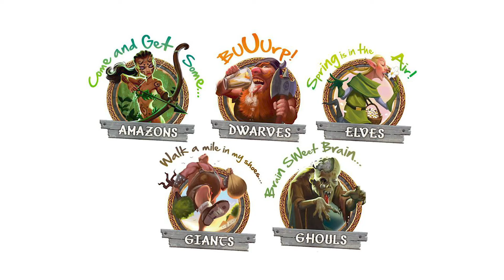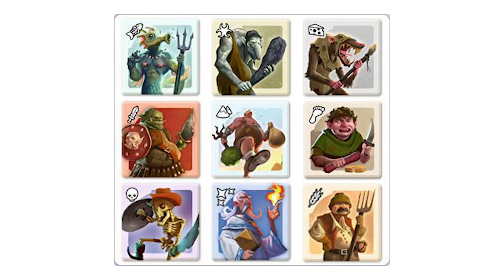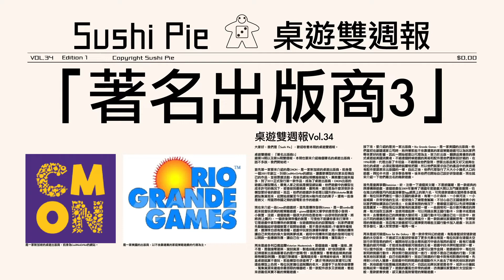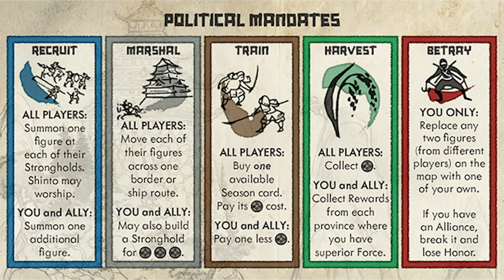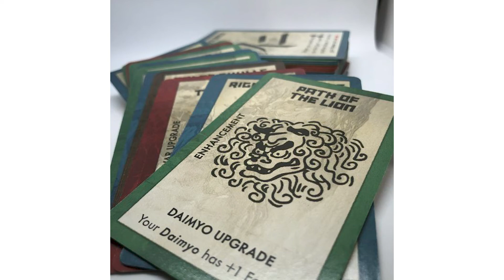遊戲機制：區域控制 | 桌遊雙週報Vol.36 | 第三名要洗牌Sushi Pie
【遊戲機制：區域控制】
遊戲中通常會有一個大地圖或版圖，玩家可以在過程中去爭奪這些地區的控制權，藉由占領地區來獲得分數與優勢，要如何決策跟思考怎麼部屬自己的兵力、才能同時達到固守陣地以及效益最大化就是這種機制的迷人之處。

影片中提到的區域控制遊戲：
《小小世界Small World》
遊戲類型：策略
遊戲人數：2-5人
遊戲時間：40-80分鐘
適合對象：10歲以上

《旭日戰魂錄Rising Sun》
遊戲類型：策略
遊戲人數：3-5人
遊戲時間：90-120分鐘
適合對象：14歲以上